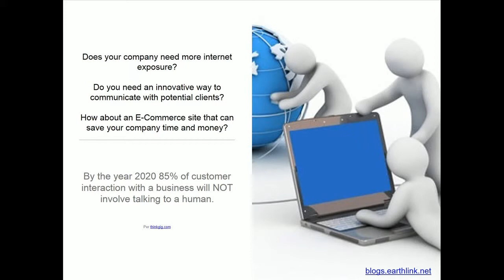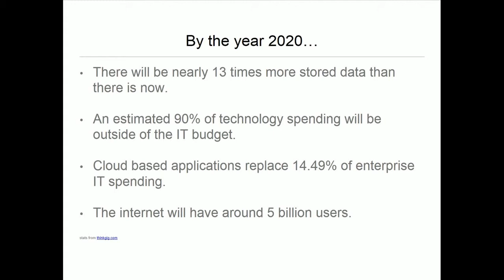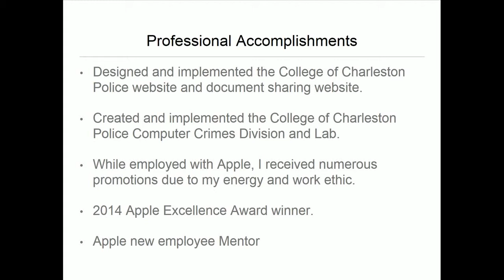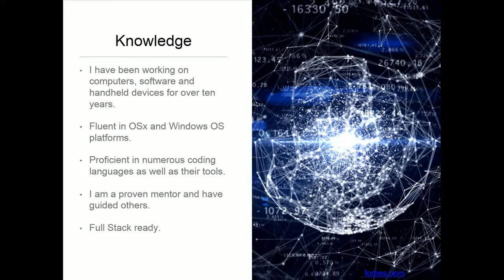Christopher Jason Sellers Presentation